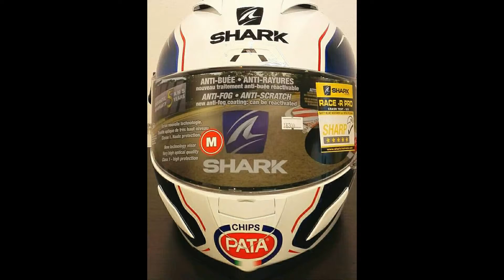Shark Race R Pro Guintoli by Premier Moto บางนา กม.3 รีวิว หมวกกันน๊อค